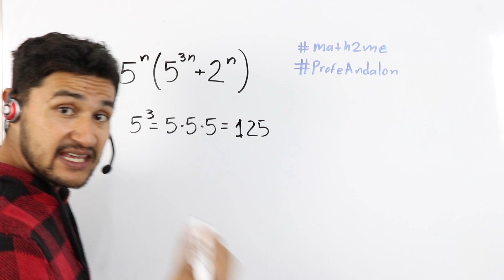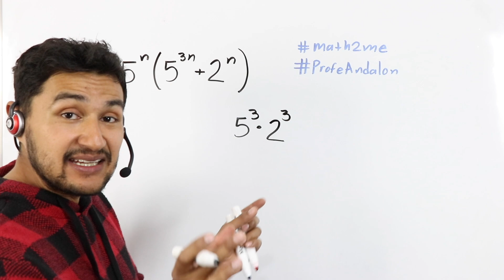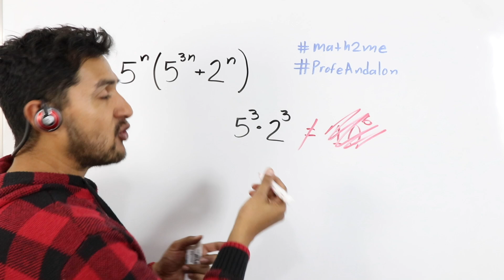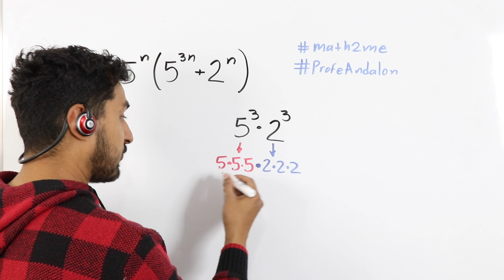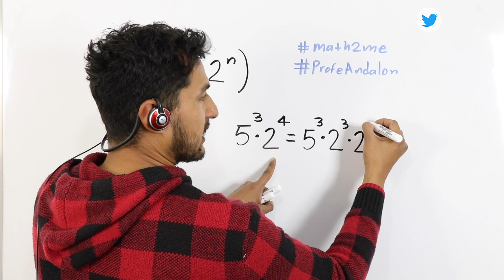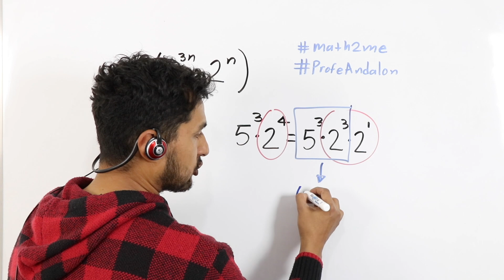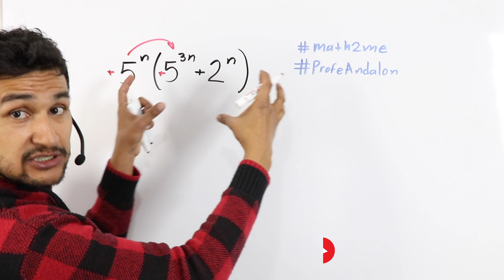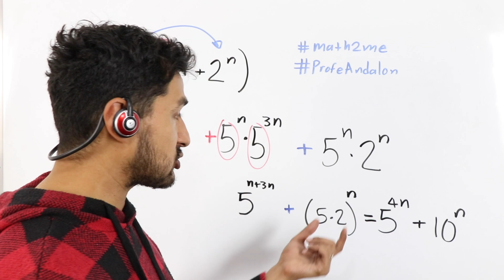MULTIPLICACIÓN de expresiones con POTENCIAS con misma y diferente BASE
Yo el ProfeAndalon te explico como resolver un ejercicio que a veces confunde un poco al NO ENTENDER correctamente LAS LEYES de los EXPONENTES.

Contacto para servicio de CURSOS